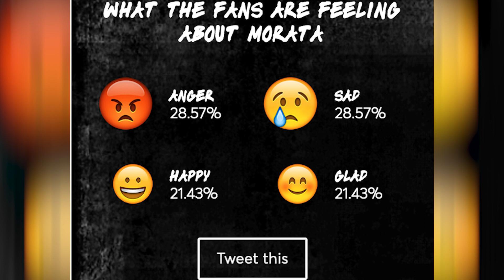James Rodriguez, the right attitude | Cristiano only scores on weak teams? | THE REAL REVIEW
The Real Review is back with a new format! Follow/Unfollow, special social section and the comment of the week. Vitaly and Mateo have their go at it :)

Real Galacticos, all things Real Madrid right from the Spanish capital. 100% unofficial. For fans by fans.